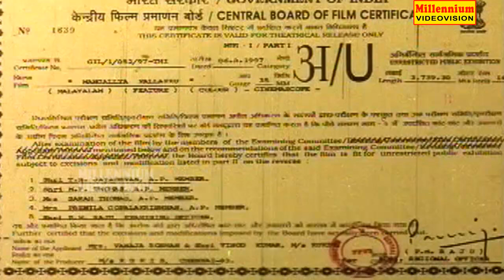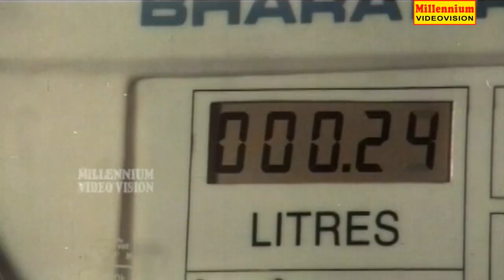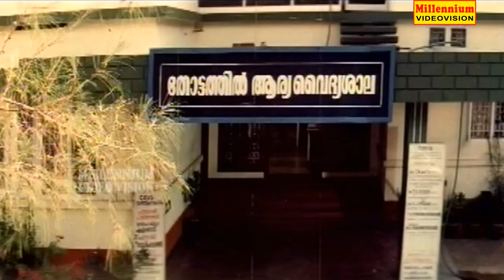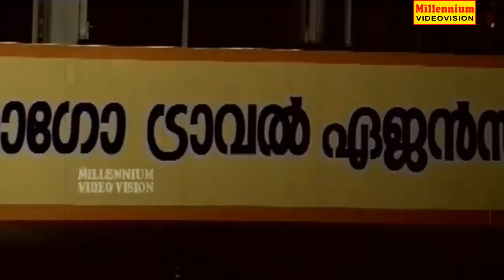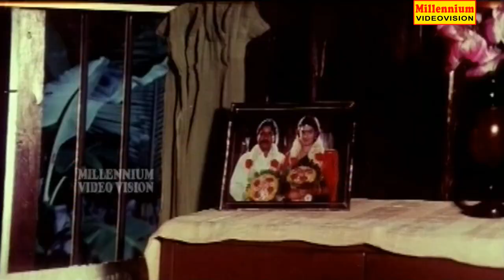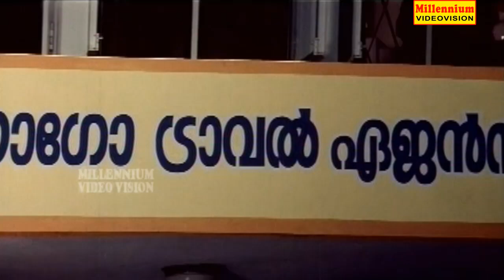Mangalya Pallakku | Malayalam Full Movie | Sreenivasan & Kasthuri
Directed by Vinod Roshan,Music by Balabhaskar,Rajamani,Starring Sreenivasan,Jagadish,Kasthuri,Release dates 19 September 1998.